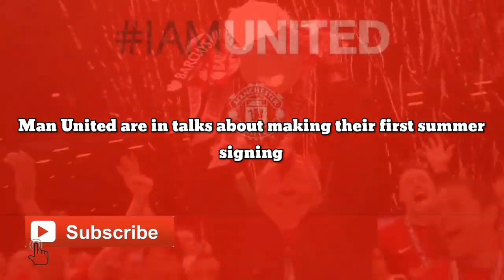CONFIRMED JOINING: Man United are in talks about making their first summer signing